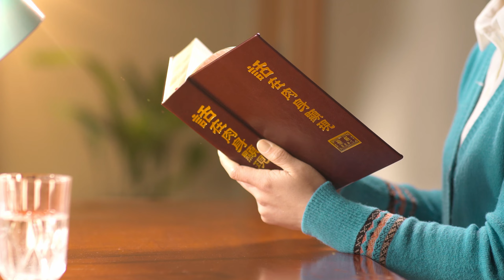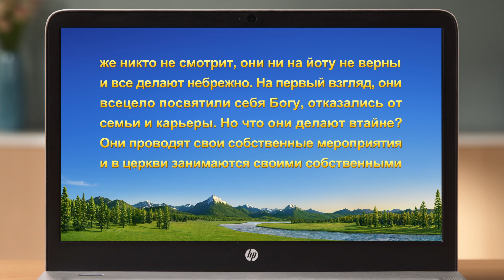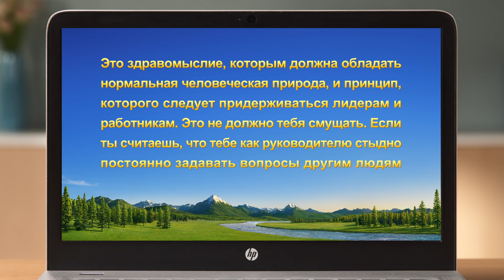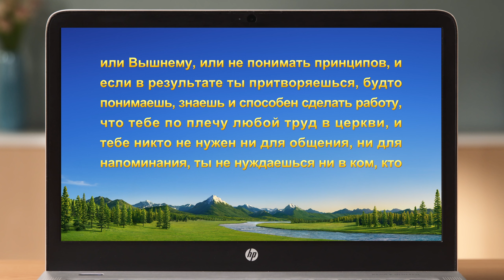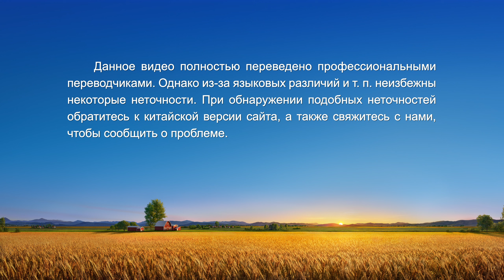Видео свидетельства | Почему я не могу вести себя честно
Она — куратор группы, которая всегда стремиться вызывать уважение у окружающих. Когда братья и сестры вместе с ней ищут решения проблем, она делает вид, что все понимает. Когда она слаба, она притворяется сильной, и она никогда не открывается другим, боясь, что, рассказывая о своих трудностях, она распространяет негатив. Ежедневное надевание масок и личин делает ее жизнь весьма утомительной. Что она узнает о себе, ища истину? В чем разница между распространением негатива и обычной открытостью?